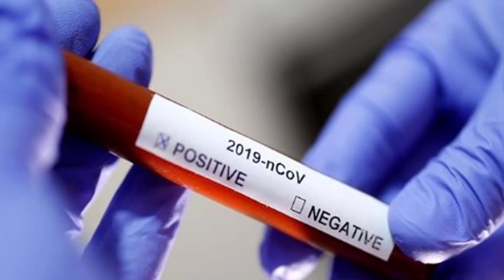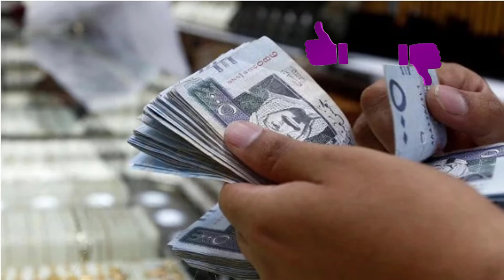updated_urdu_arab_news - Saudi latest updates news today 30-03-2020 - عرب اردو نیوز 30-03-2020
See and enjoy updated_urdu_arab_news - Saudi latest updates news today 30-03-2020 - عرب اردو نیوز 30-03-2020